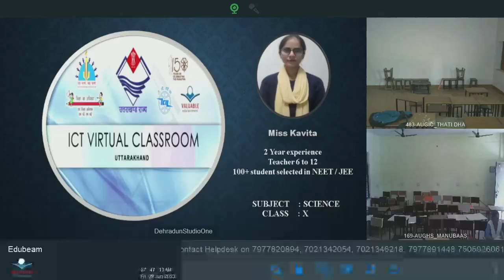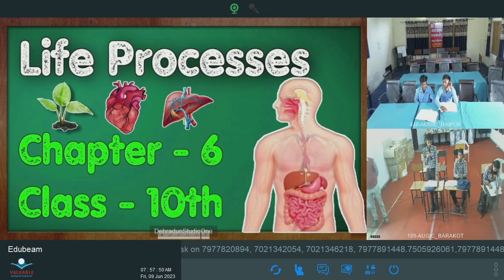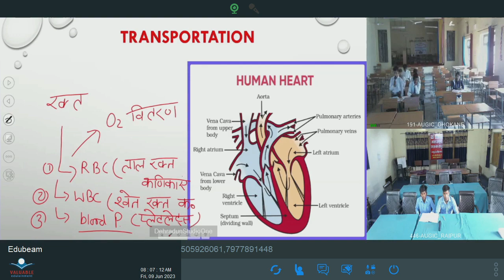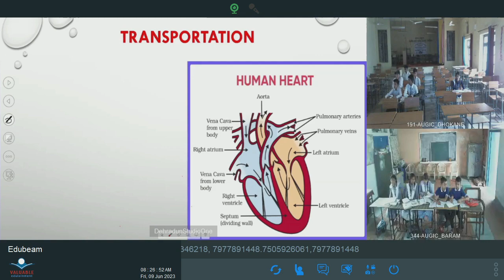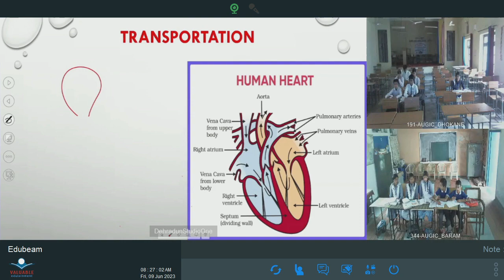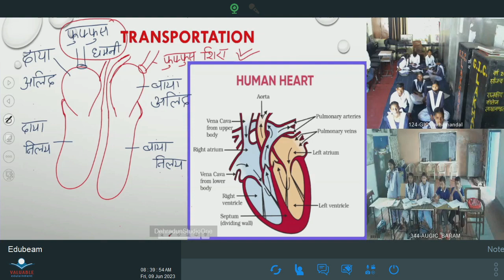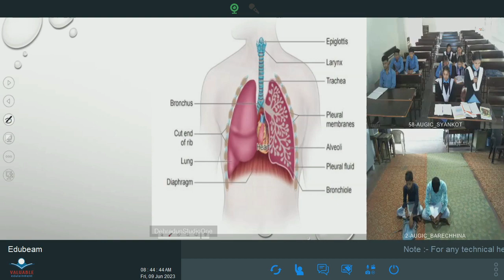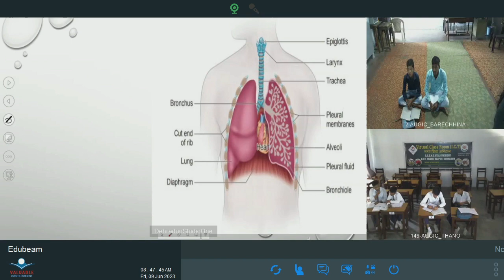कक्षा: 10 , विषय: विज्ञान, भाग: 10 (09.06.2023) आईसीटी वर्चुअल क्लास रूम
09062023_07.45 To 08.20 _Science_Life Processes_Miss kavita_X_Part 9